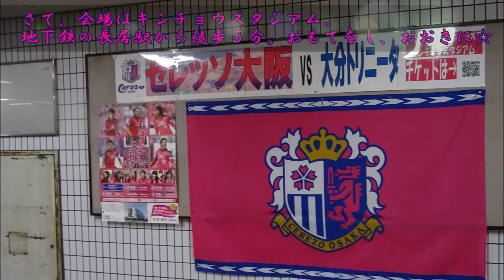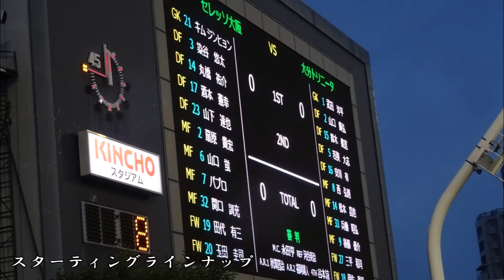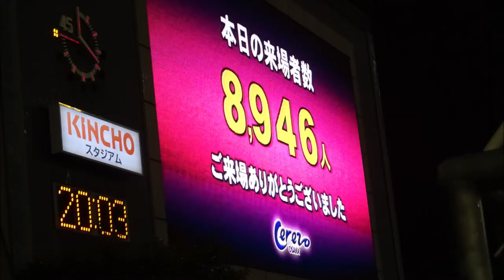【サッカー⚽】セレッソ大阪vs大分トリニータ2015 スライドショー｜雨のキンチョウスタジアム長居【Jリーグ】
「セレッソ大阪vs大分トリニータ」2015.7.4(Sat)、大阪市キンチョウスタジアム
📝セレッソ大阪vs大分トリニータ2015ブログ記事

雨の長居で、上位セレッソ大阪に挑む最下位の大分トリニータ！熱戦の結果はいかに！？
長谷川アーリアジャスール選手の海外移籍前最後の試合。大分サポからも激励が贈られました☆

※2020年春、新型コロナウイルスの影響でJリーグ中断中は、過去のアウェイ遠征動画（未制作分）を随時ご紹介ｍ(__)ｍ